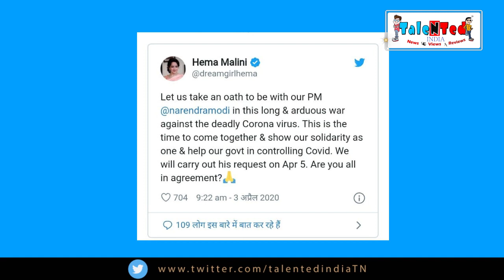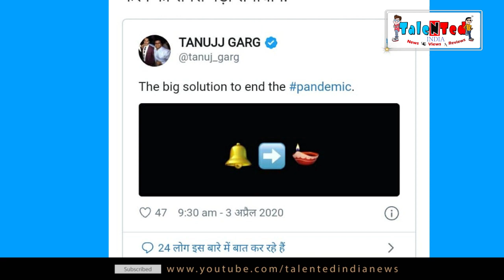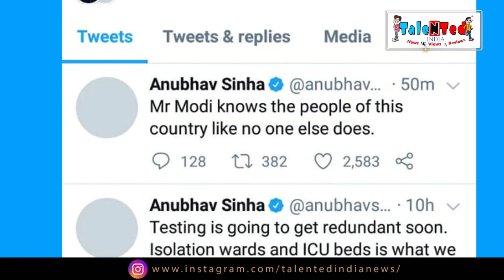PM Modi के Light Off वाले मैसेज पर भड़का Bollywood